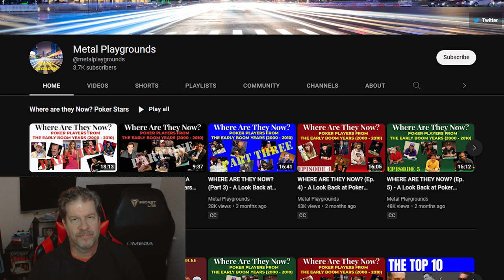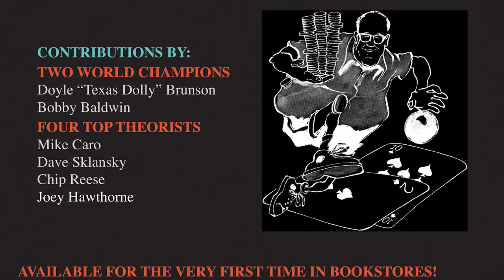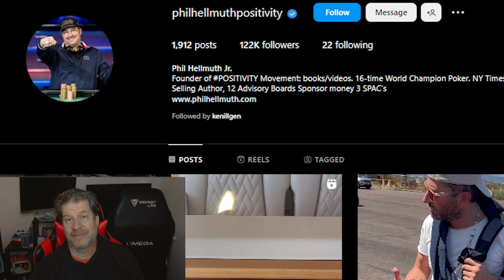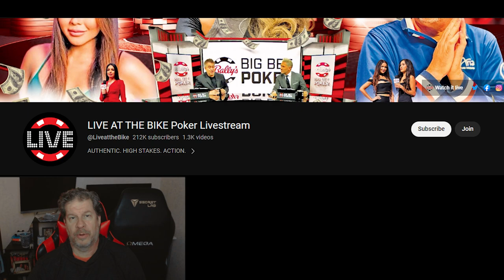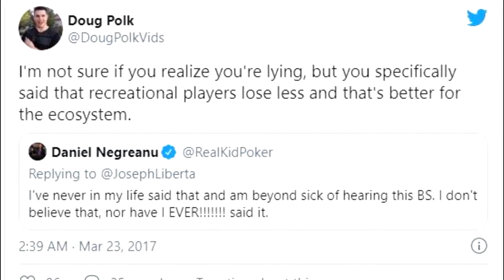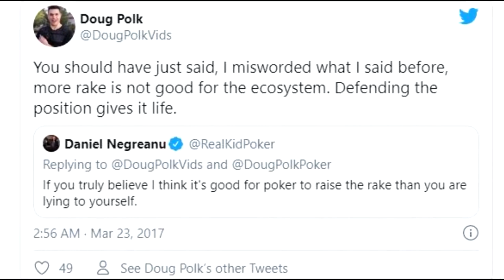Discussing POKER with a ChatGPT Robot - UNEXPECTED Outcomes!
AI is all the rage these days, thanks to Microsoft announcing that they would incorporate ChatGPT into Bing. Since the announcement, everyone seems to be working through how best it will work for them and their interests. Well, on this channel, my interests are gambling and specifically, poker. So, I sat down with ChatGPT. And by sitting down, I entered questions into ChatGPT and it spit out the answers, which I then applied a robot voice to. Join me as we learn just how accurate, or inaccurate, these AI robots are.